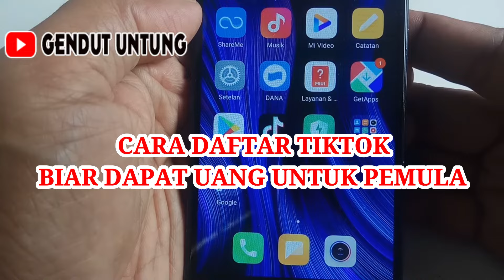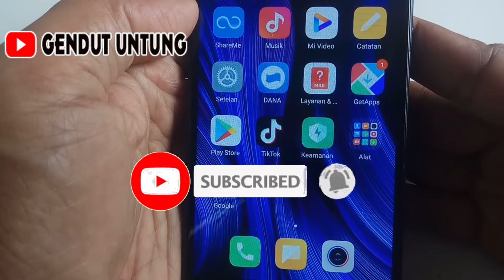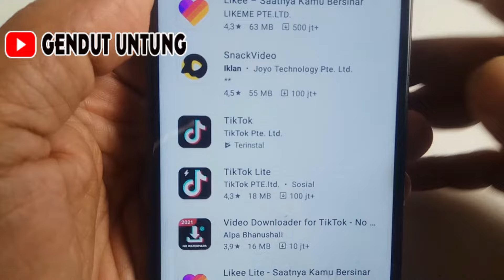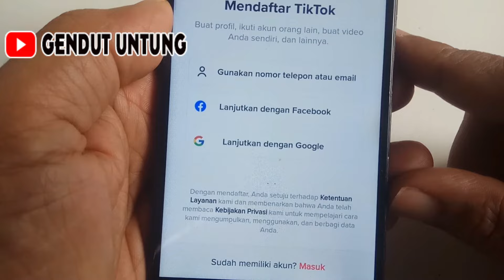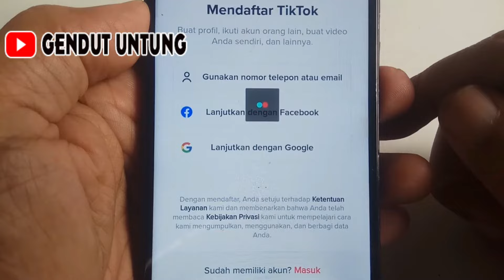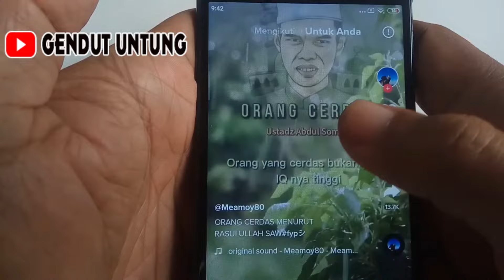CARA DAFTAR TIKTOK BIAR DAPAT UANG UNTUK PEMULA MULAI DARI NOL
kode undangan tiktok ori : GBLGMR8SVXYV3